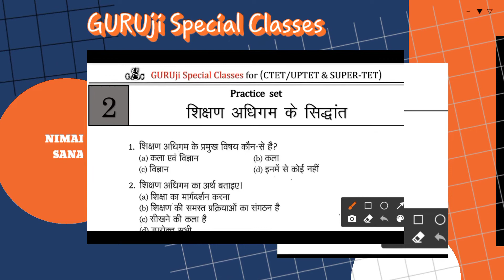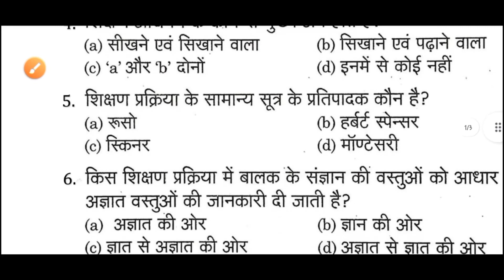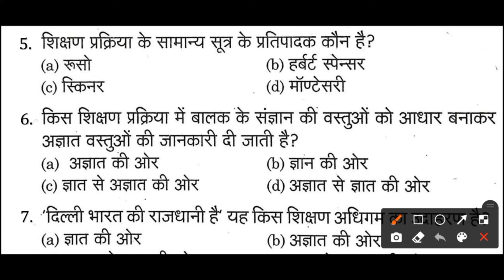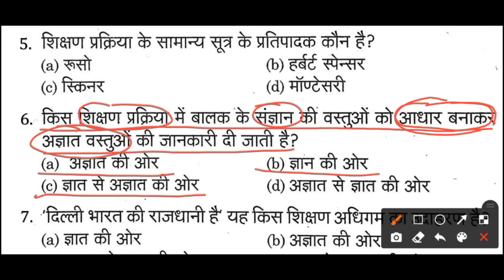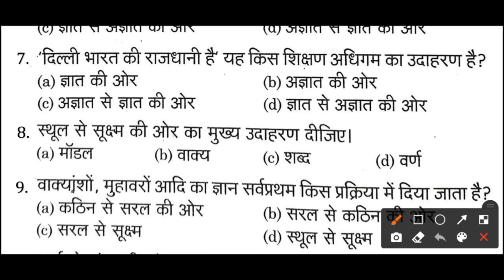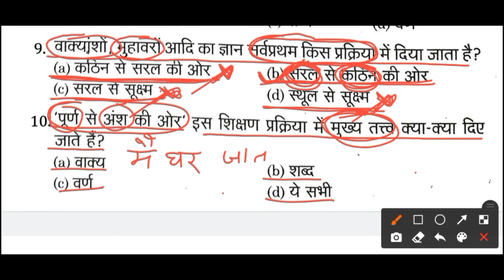SUPER-TET 2022 Practice set-1 |शिक्षण अधिगम के सिद्धांत | शिक्षण अधिगम का अर्थ बताइए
सूक्ष्म शिक्षण
इस video से आप जानेंगे की आपके UP-TET Exam मे    आयोग किस subject से कितने Question पूछते है।
                  「 तो फिर video को start करते है।」
                     About ➢ [The YouTube channel]
It is an educational channel where you will professional guidance to prepare for teaching exams such as ...
Special Education exams etc.

About ➤  ❲NIMAI SANA❳ -☟☟☟☟
「Nimai sana」⚊ is the most famous Teacher Trainer from Meerut. He is working in the field of Teacher Training (since -- 2015)

Micro Teaching (सूक्ष्म शिक्षण) for SUPER-TET,CTET, UPTET - 2021

Micro Teaching (सूक्ष्म शिक्षण)
pedagogy by GURUji Special Classes
ctet kvs topics

micro teaching meaning
types of micro teaching
advantages of micro teaching
importance of micro teaching
characteristics of micro teaching

all teaching methods in one video
teaching methods for uptet 2021
teaching methods for nvs 2021
Uptet 2021

बार-बार पेपर में आने वाली शिक्षण विधियाँ
teaching methods - ctet,uptet

भाषा शिक्षण के सिद्धांत एवं विधियाँ
शिक्षण के सिद्धांत एवं विधियाँ
भाषा शिक्षण के सिद्धांत
उपचारात्मक शिक्षण के सिद्धांत
शिक्षण के प्रमुख सिद्धांत
गणित शिक्षण के सिद्धांत
shikshan ke manovaigyanik siddhant

शिक्षण का मनोवैज्ञानिक सिद्धांत | Psychological Theory of Teaching
शिक्षण के मनोवैज्ञानिक सिद्धांत in hindi
supertet शिक्षण का सिद्धांत और शिक्षण अधिगम प्रक्रिया
shikshan adhigam ke siddhant super tet
shikshan ke charan
shikshan ki naveen upagam
shikshan pravidhi
vartman bhartiya samaj avn prarambhik shiksha
shikshan ki vidhiyan evam kausal
sampreshan shikshan ke siddhant
shikshan ke star
shikshan adhigam ke siddhant super tet 2022

principles of learning by GURUji Special Classes

principles of learning in psychology pdf
principles of learning in training and development
principles of cognitive theory of learning
principles of siemens theory of learning

UP SUPER_TET || CDP

SuperTET 2022 I शिक्षण कौशल ( Shikshan Kaushal
supertet
शिक्षण कौशल
सूपर टेट शिक्षण कौशल
सुपर टेट शिक्षण कौशल मैराथन
shikshan kaushal
super tet shikshan
शिक्षण कौशल- Teaching Skills for UP Teachers/DSSSB PRT/TGT/PGT

teaching skills
super tet 2022
KVS/DSSSB/TGT
CDP

supertet 2021-22 New Syllabus || strategy || How to get 130+ marks ||

2 month Strategy to Crack UP-TEACHER Exam 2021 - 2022 | SUPER-TET/शिक्षक भर्ती परीक्षा

super tet 2019 preparation
up supertet syllabus 2021
up teacher exam preparation
up teacher exam pattern
up teacher exam subjects
10 days study plan for up teacher exam 2019
UP Teacher Bharti Pariksha syllabus 2021-22 Teacher
शिक्षक भर्ती परीक्षा-2021-22
सहायक शिक्षक भर्ती 2021
UP ASSISTANT TEACHER 68500 SYLLABUS /SUPER TET
up teacher 69000 vacancy exam

SUPER-TET | psychology सम्पूर्ण जानकारी !!
क्या यूपी से बाहर के फॉर्म भर सकते हैं!